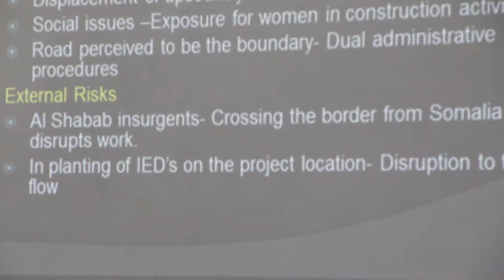Northeastern transport improvement project NETIP Consultancy services